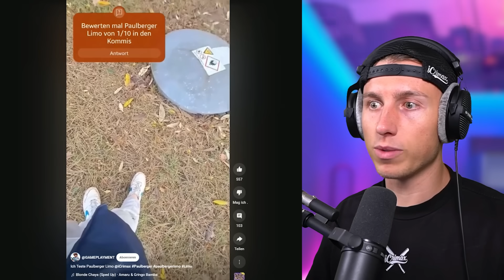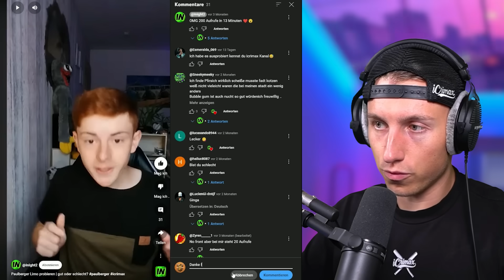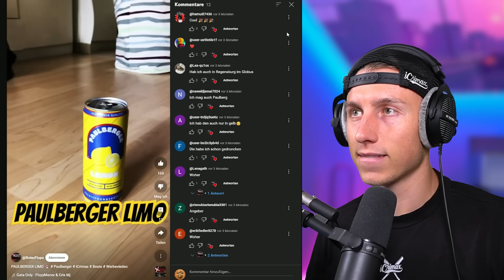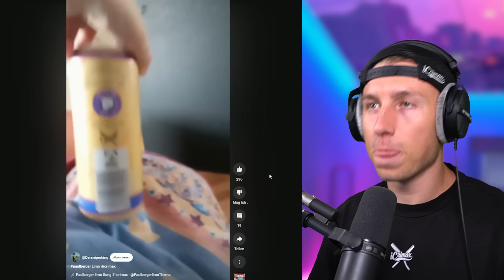iCrimax REAGIERT auf PAULBERGER LIMO Shorts!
iCrimax reagiert auf Paulberger Limo Shorts von Zuschauern